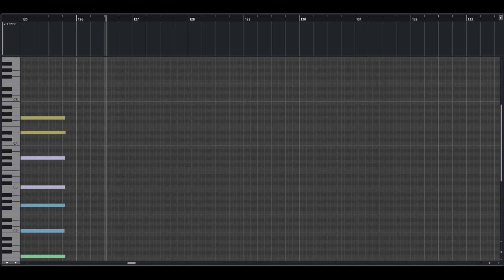SPACE I Droid / 単体戦隊☆恋レンジャー（ストリングス＋NEUTRINO）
(Strings, short version)
words : REN　music : ギラDK
vocal : AIセブン

VSL SYNCHRON-ized Special Edition (Dimension Strings, Solo Violin)
NEUTRINO is a vocal synthesizer based on neural networks.